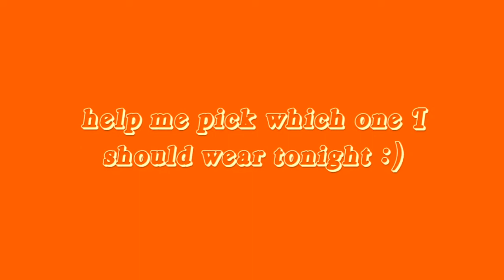Trying on Halloween Costumes that I made because i don’t want October to end *very last minute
SUPPORT BY LIKING THE VIDEO AND SUBBING 💕

Each sub means I’m one step closer from buying a cutting desk and no more cutting fabric on my bed! 🤩